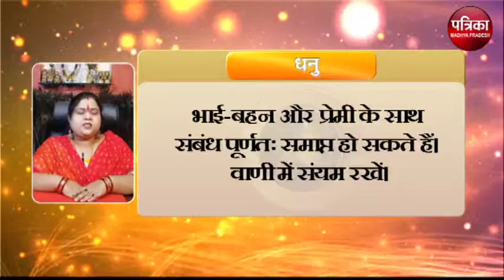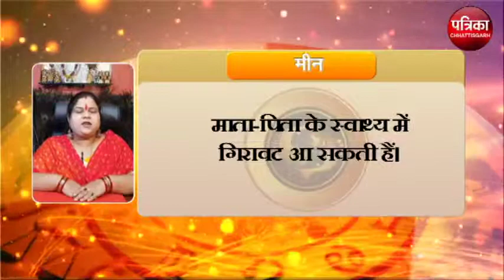Astro | जानिये कैसा रहेगा आपका आज का दिन ?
जानिये कैसा रहेगा आपका आज का दिन ?